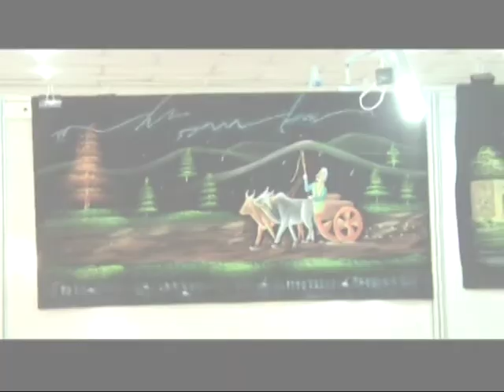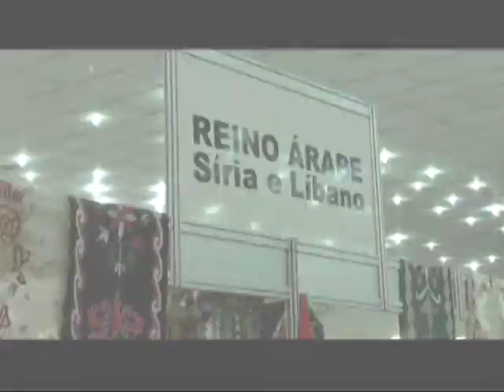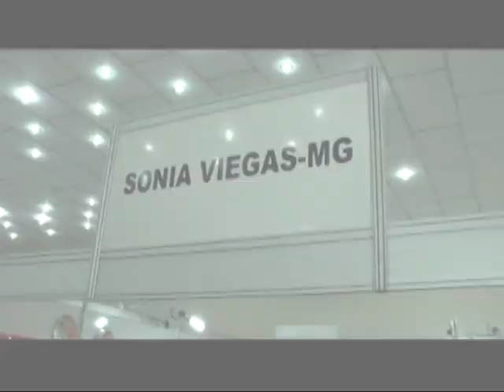MUNDO PASSAPORTE EM BONITO - MS.